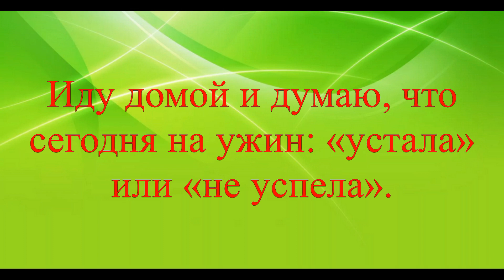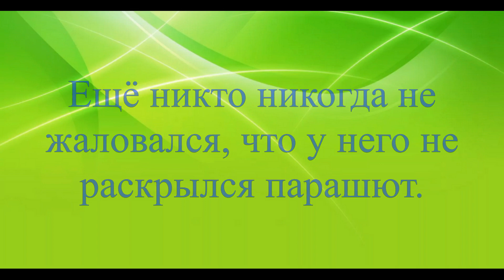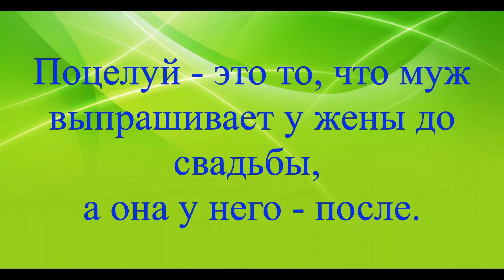Смешные высказывания, шутки, приколы, смс № 26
Самые упоротые смс переписки, смешные диалоги, цитаты, анекдоты, афоризмы, чёрный юмор, умные мысли. Не для детей.